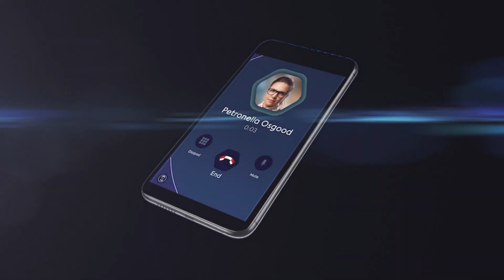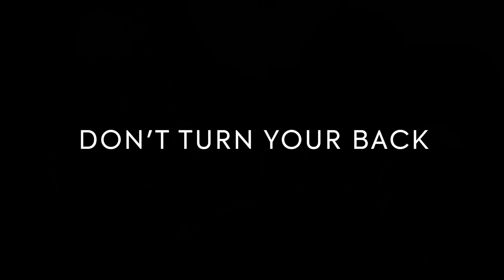Eve Online BREAKS NEW RECORD! NEW Planetfall DLC! Watchdogs Legion going MULTIPLAYER and more...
In this mid-October News update, I cover details of releases along with news and opinions in the world of sci-fi gaming, covering Aquanox: Deep Descent, Space Crew, Watchdogs: Legion, The Outer Worlds, XCOM 2, Age of Wonders: Planetfall Star Kings DLC, Doctor Who: The Edge of Reality, Doctor Who, The Lonely Assassins, Outriders, Eve Online and Cyberpunk 2077 Night City Wire: Episode 4.